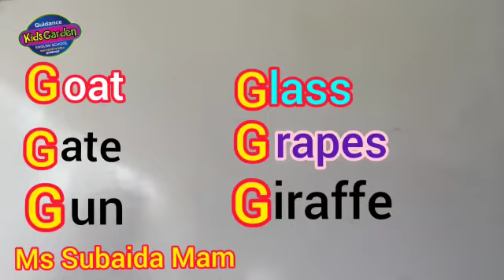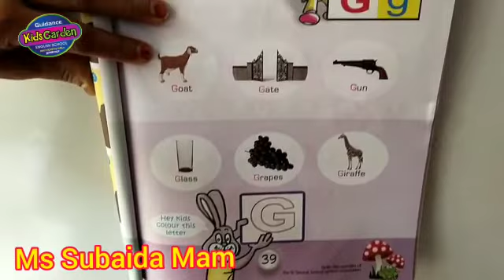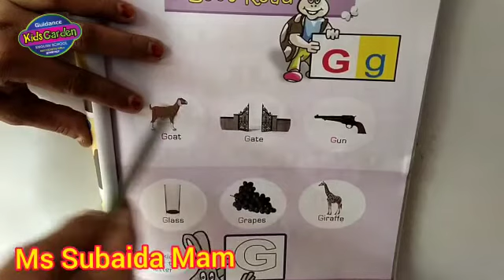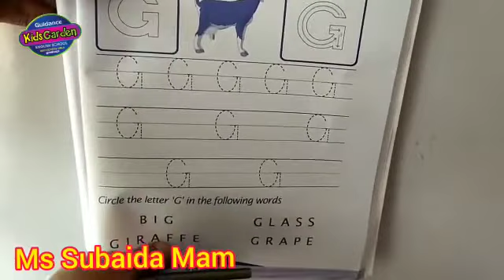Guidance Kids Garden Engapuzha LKG English Semester 2 Letter "G" - Guidance Media